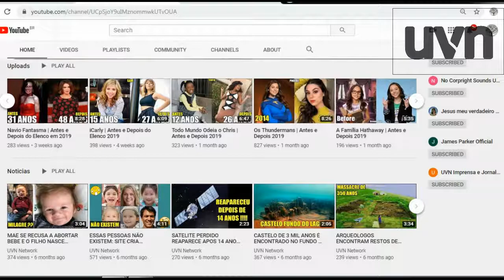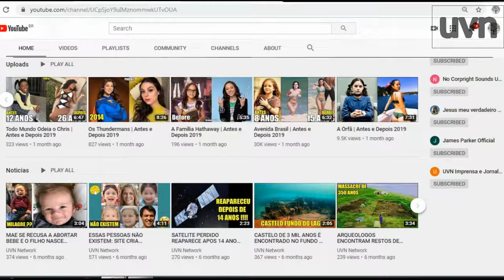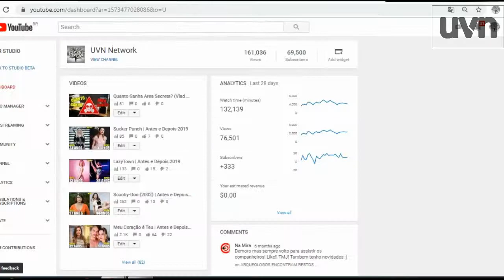NOVO MATERIAL É CAPAZ DE DEIXAR OBJETOS E PESSOAS INVISIVEIS!!!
*Video com ediçao e Opiniao propia do Autor, Permitido Reutilizaçao dentro das normas do youtube.Qualquer coisa de errado com nosso video, contacte-nos, Video apresentando apenas fatos e curiosidades sobre series e filmes.*